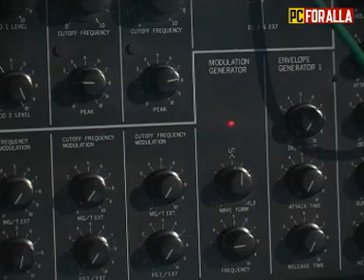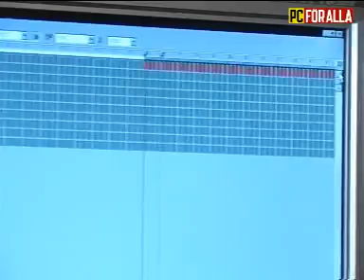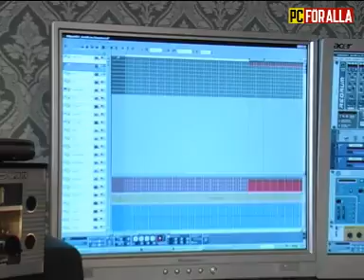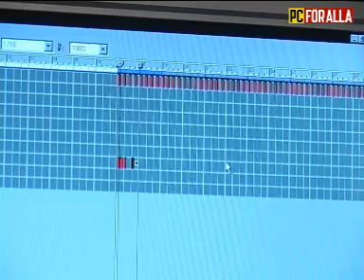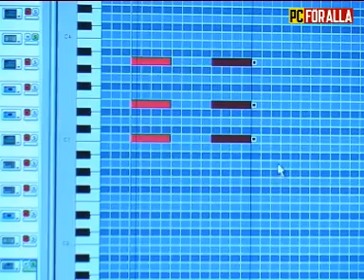Andreas Tilliander i studion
Andreas Tilliander visar grunderna i att göra musik hemma.